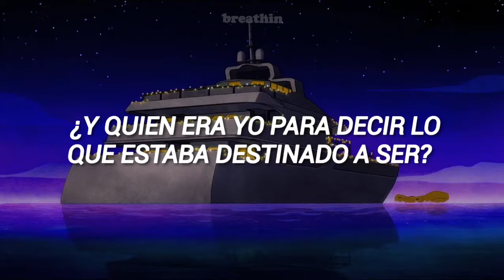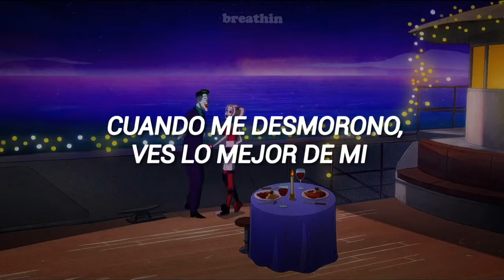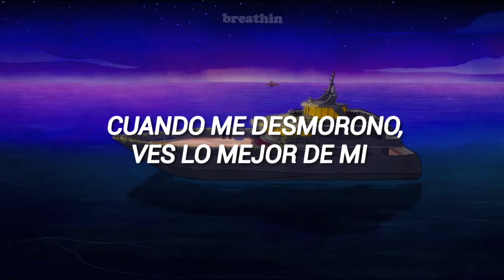The Joker And The Queen - Ed Sheeran // Español [Joker & Harley Quinn]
[Verse 1]
How was I to know? It's a crazy thing
I showed you my hand and you still let me win
And who was I to say that this was meant to be?
The road that was broken brought us together

[Chorus]
And I know you could fall for a thousand kings
And hearts that would give you a diamond ring
When I fold, you see the best in me

[Verse 2]
I was upside down from the outside in
You came to the table and you went all in
With a single word and a gentle touch
You turned a moment into forever

[Chorus]
And hearts that could give you a diamond ring

[Instrumental Break]

[Chorus]
And hearts that would givе you a diamond ring
When I folded, you saw the bеst in me

All the copyright goes to Ed Sheeran